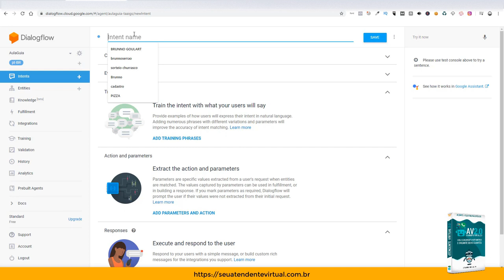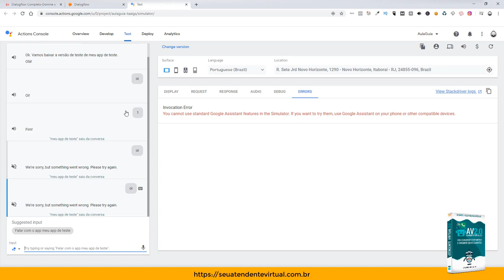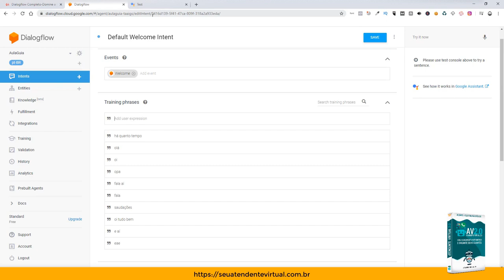Dica Rápida 01 - Finalizar Conversa - DialogFlow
📘 E-BOOK COMO CONFIGURAR AUTORESPONDER-WA

【 CURSO ATENDENTE VIRTUAL 2.0 】
Autoresponder-WA / DialogFlow

CONTEÚDO DO CURSO 👇👇👇

✅ Treinamento - AutoResponder-WA
✅ Treinamento - DialogFlow
✅ Direito à Suporte 💻

🎁 Bônus Especial: Atendente Virtual + Cálculo
🎁 Bônus Especial: Criar Atendente Virtual (robô) Clínica Médica
🎁 Bônus Especial: Criar Atendente Virtual (robô) Para Pizzaria
🎁 Bônus Especial: Capturar E-mail No WhatsApp e Entregar Recompensa
🎁 Bônus Especial: Como Cadastrar Pessoas
🎁 Bônus Especial: Como Responder à Palavrões
🎁 Bônus Especial: Dialog Flow
🎁 Bônus Especial: Como Criar Formulário No Google Docs
🎁 Bônus Especial: Modelo de Contrato

Cada dia está maior a procura aos atendentes virtais.

O whatsApp está sendo utilizado por mais de 80% da população brasileira.

Comece hoje mesmo!

Atendentes para:
➭ Pizzaria
➭ Hamburgueria
➭ Salão
➭ Guia Comercial
➭ Clínica
➭ Delivery
➭ Barbearia
➭ Condomínios
➭ Gás
➭ Água